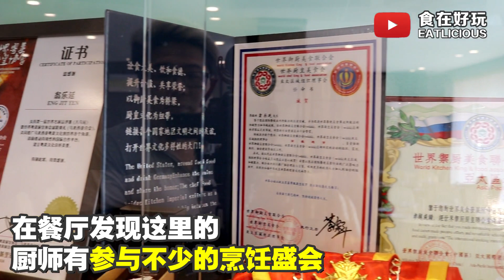【美食Vlog】幸福大饭店：翻新啦!! 推出创新菜式!!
【大山脚 | 幸福大饭店翻新啦!! 推出创新菜式!!】🍲
话说在大山脚Kampung Baru @幸福大饭店 已经从旧旧的老牌酒楼，摇身一变变成簇新又豪华的大饭店了，整间装潢和环境完全和以前不同面貌了，最重要是服务依然保持亲切，菜式依然好吃!! 而且他们还是我们去过那么多酒楼，有一直不停推出新菜式，而且还是非常创新的菜式啊!! 年轻又厉害的总厨就是不一样!!

✅12月刚完成大翻新，整体环境Up Up Level啊!!
✅超过35人FB Recommend!! 有4.5分的高评分!!
✅楼上可以宴客40桌，可以办生日宴、喜宴、公司聚餐等宴会!!（在这里摆酒的朋友告知，酒席价格真的在Penang找不到了!!）
✅食物非常创新又好吃，价格也不贵!!
✅推荐!! 炭烤乳猪，每只才RM20而且猪皮脆到卡兹卡兹声，肉质好保持着润湿，好猪!!（需要提前预定）
✅推荐!! 雪球藏宝，绝对是非常创新菜式又具有玩味，可以淋上金汁，然后就...（看视频吧!!）
✅推荐!! 海鲜大集会，可以Custom Made只需打电话预定想要的海鲜，加入了泰式青Tom Yam，味道真的Woo Hoo，太好吃了!!
✅还有超多的菜式，有经典怀旧的，也有创新的，服务生会给你推荐适合的菜式!!

地点：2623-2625,Jalan Maju, Pusat Perniagaan Maju Jaya, 14000 Bukit Mertajam, Penang.（CIMB Bank对面）
预定号码：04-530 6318 / 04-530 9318 / 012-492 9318
营业时间：11AM-230PM ; 6PM-10PM（每天营业）
Waze： 或者搜索 2623, Jalan Maju